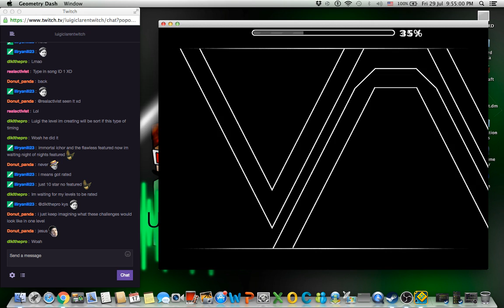Geometry Dash: "Wave Challenge" by LuigiClaren (Streamed)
Just for the people who keeps accusing me of hacking!

Level: Wave Challenge
Creator(s): LuigiClaren
Level ID: 14930850
Song: Xtrullor - Screamroom